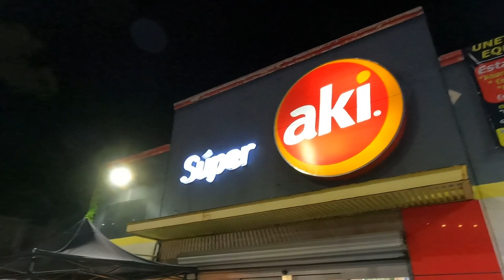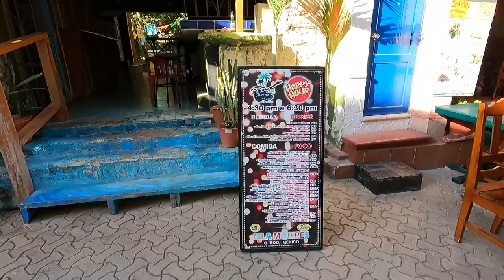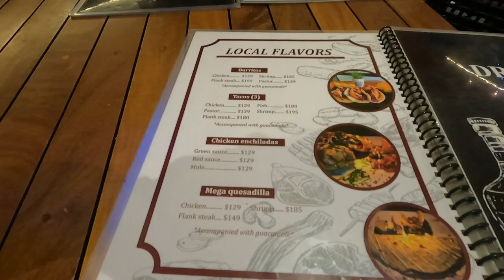3 DAYS BACKPACKING ISLA MUJERES || Scuba diving - Golf Car - Best places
Helloo !!
Voici la première vidéo de ma série Voyage backpack au Mexique. On commence l’aventure avec 3 belles journées à Isla Mujeres. Je découvre tranquillement la cuisine mexicaine dans d’excellents restaurants, la faune et la flore sous-marine en plongée et le paysage époustouflant en voiturette de golf…hé oui !! De plus, je vous donne plein d’informations sur la tarification, les activités et les endroits à découvrir.

J’espère que mon contenu vous inspirera et vous donnera envie d’aller visiter ce magnifique endroit.

Mon instagram🤳🏼: gabrielle_lafleur_